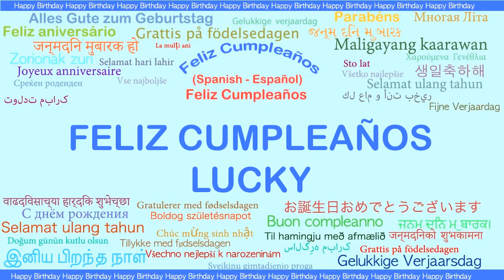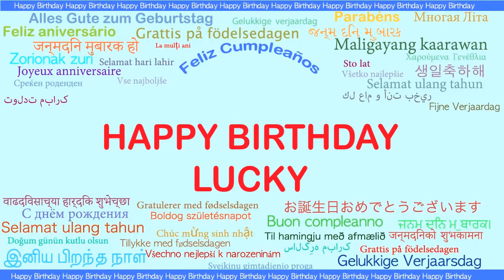Lucky Languages Idiomas - Happy Birthday